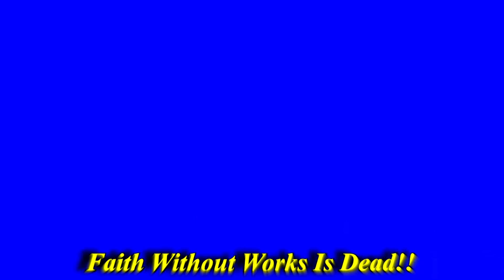Faith Without Works Is Dead!!!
Pastor Leonard D. Cochran;  Preaching about true faith and acting on